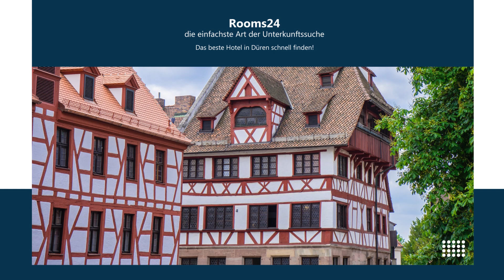Die besten Hotels in düren | Rooms24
Buchen Sie jetzt das beste Hotel in düren